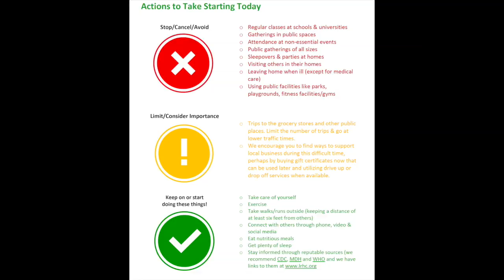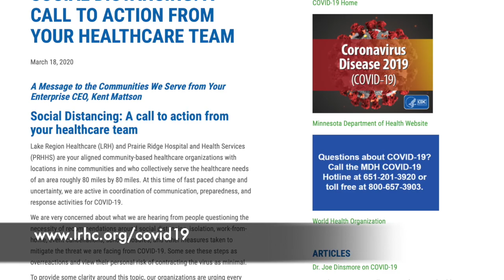Social Distancing: A Call to Action from Your Local Healthcare Providers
We are very concerned about what we are hearing from people questioning the necessity of recommendations around social distancing, isolation, work-from-home, event cancellations, school closures, and other measures taken to mitigate the threat we are facing from COVID-19. We provide this local perspective to help you understand why now is the time for action from our CEO Kent Mattson, Dr. Joe Dinsmore and Dr. Josh Overgaard.